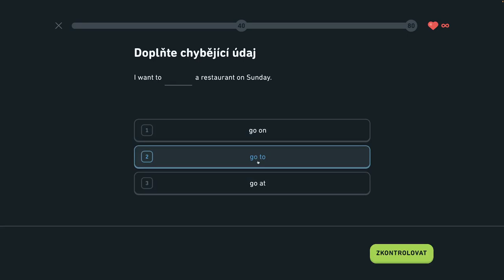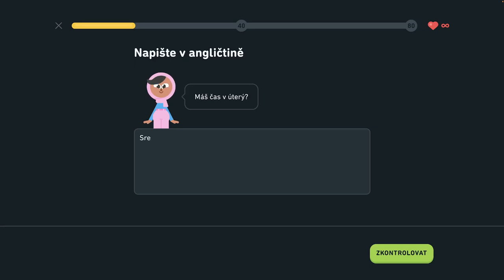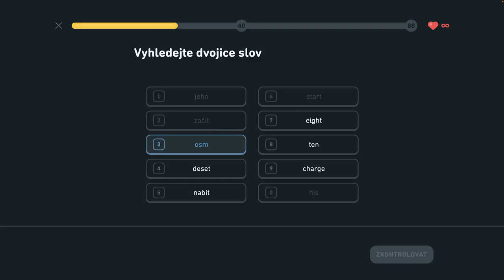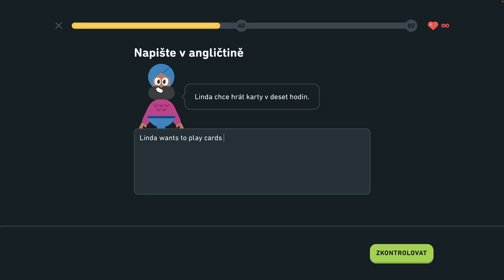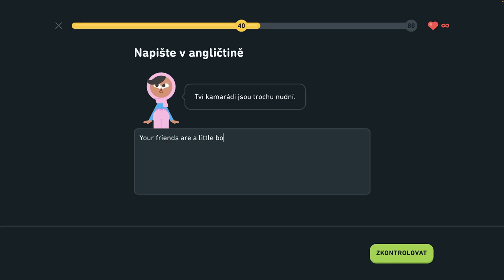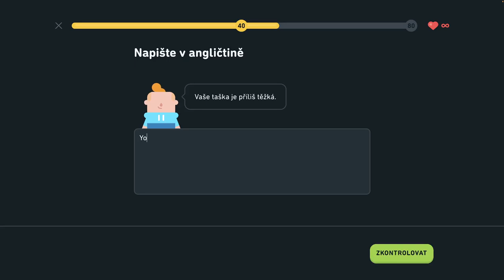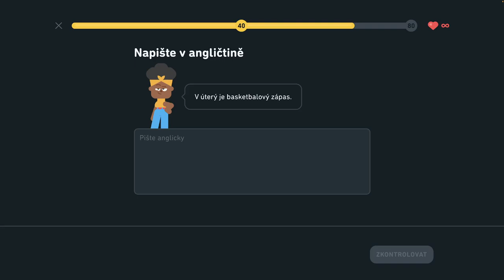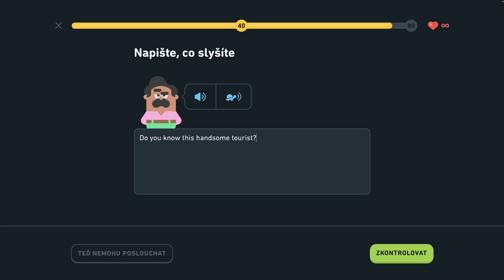🇺🇸 S2, J1 - Precvičovanie na mieru - Legenda - Popíšte dianie v hoteli, hovorte o meste